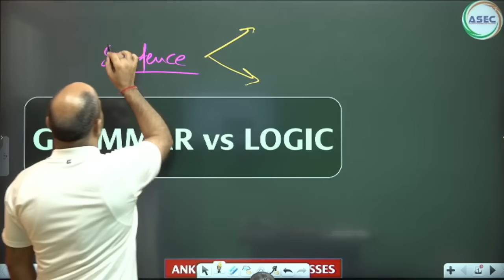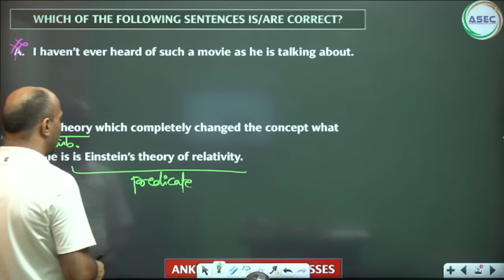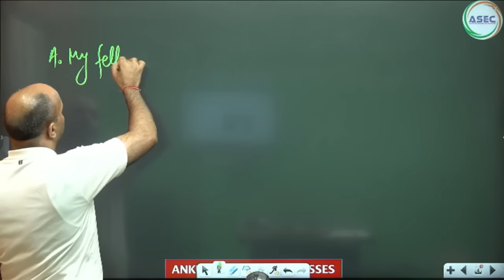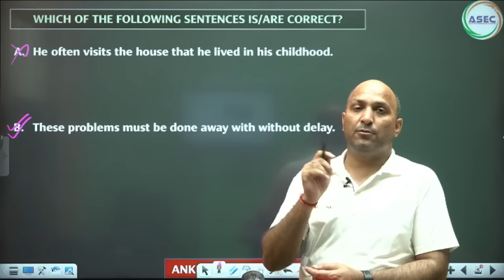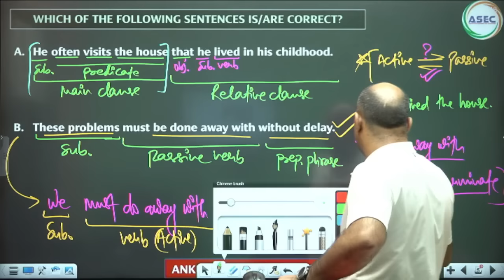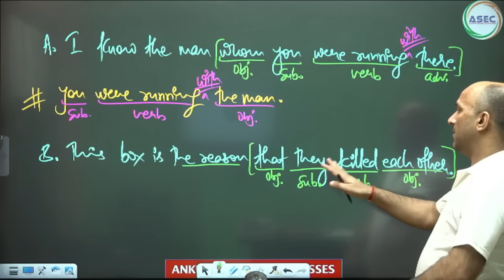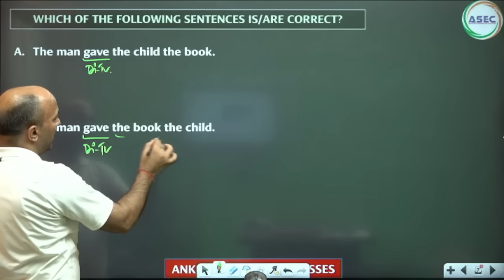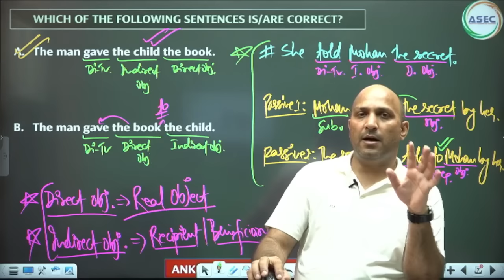GRAMMAR vs LOGIC PRACTICE CLASS-2 || ALPHA 2023 BATCH || ANKUL SIR